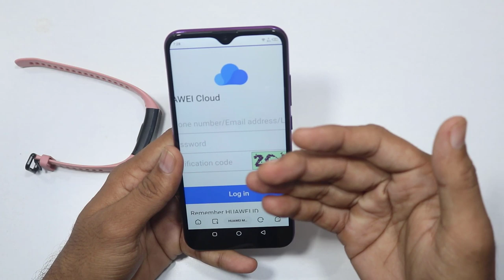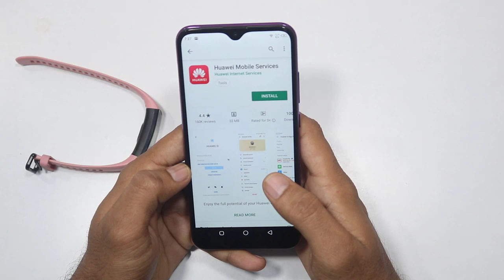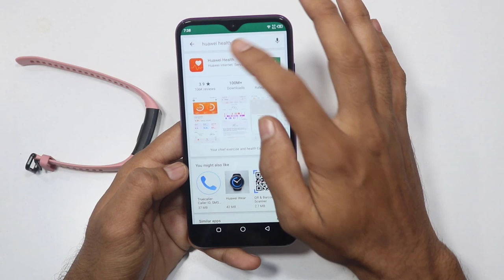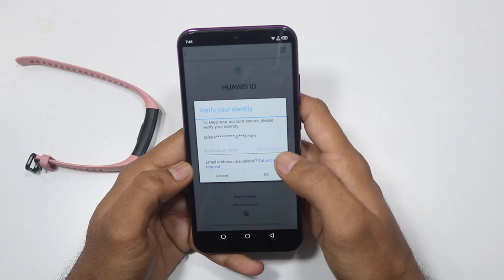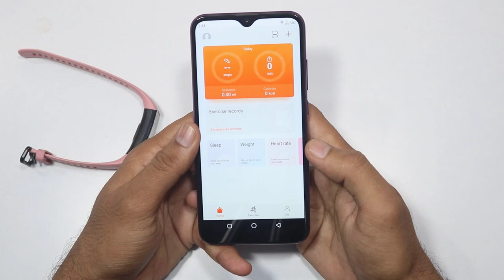Install Additional Watch Faces in Honor Band 5 | Official Method | Telugu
Hai Friends...

in this video i will show some interesting hidden features on honor band 5,

                       (No Pressure)

❤️❤️ My Gear❤️❤️

📌Camera

📌Microphones

📌Tripod

📌Laptop(Editing)

❤️❤️ With Love..TechFactsRafee ❤️❤️ honor band 5 vs mi band 4 huawei honor band 5